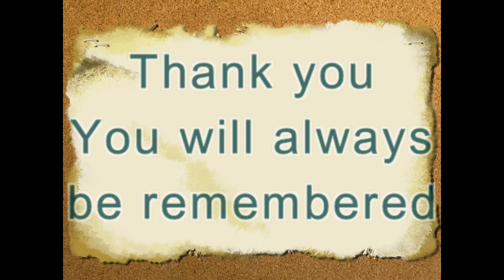A tribute to David Bala - Best known as Encik Muthu in Jack Neo comedy - RIP David Bala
Tribute to David Bala - Best known as Encik Muthu in Jack Neo movies - RIP David Bala

You will always be remembered as the funny Muthu in all Jack Neo's movies.
RIP